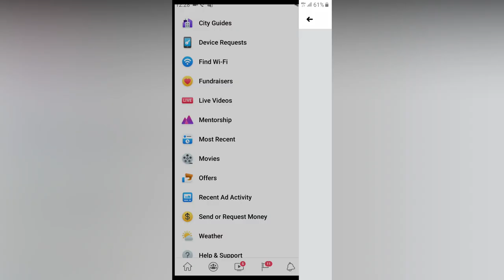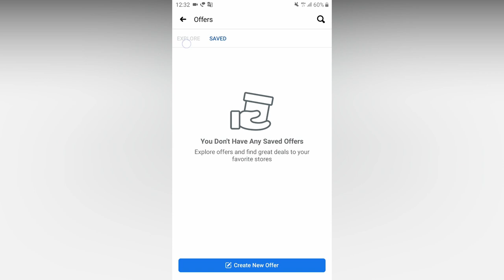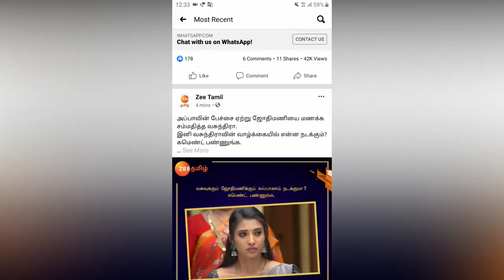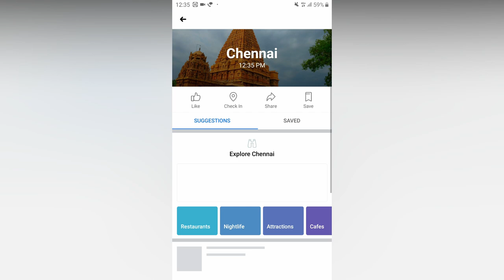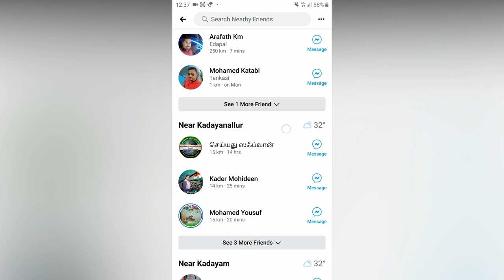10 நீங்கள் அவசியம் தெரிந்துகொள்ளவேண்டியது - Facebook Tips in Tamil